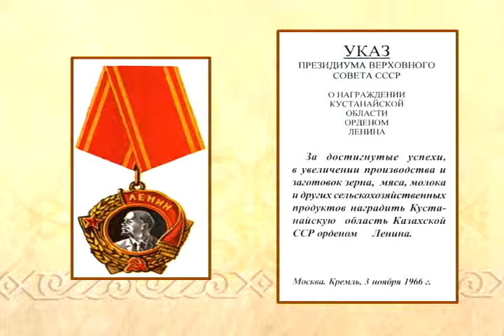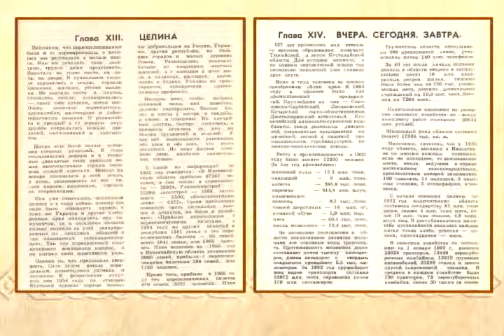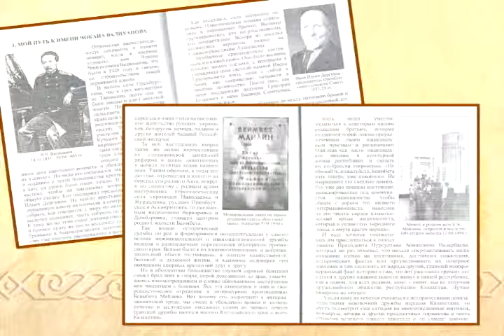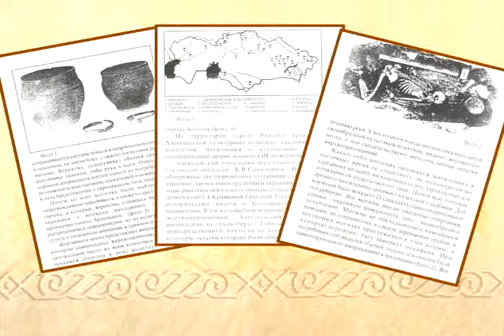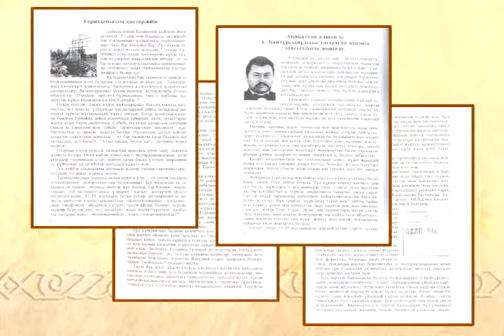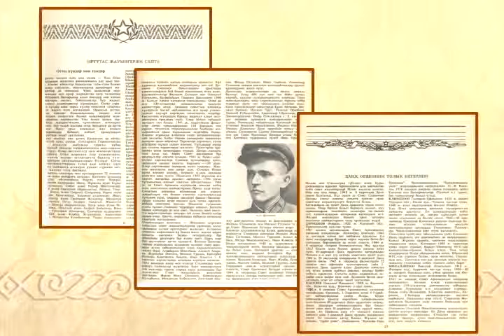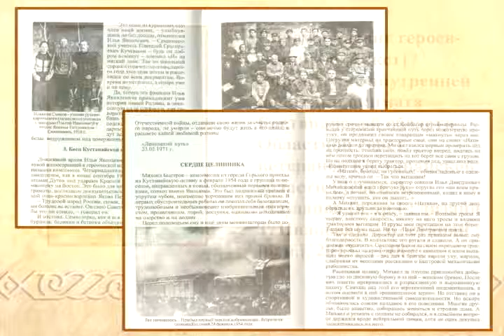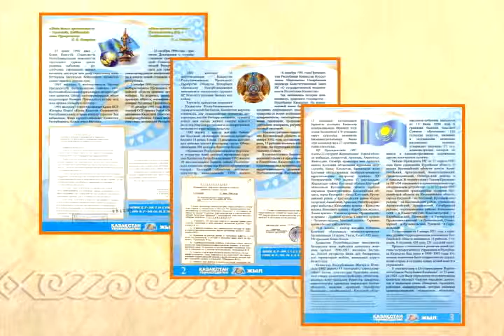видеообзор на рус